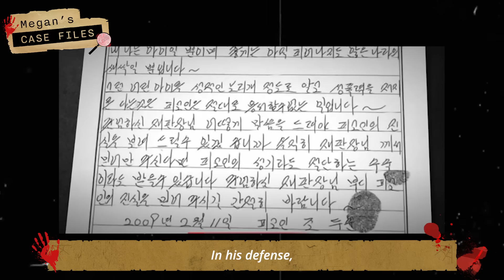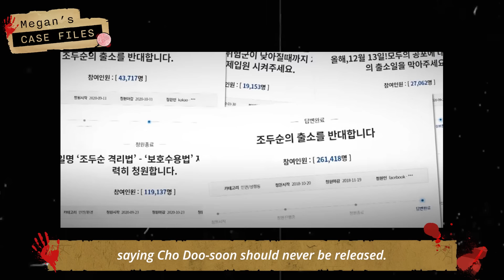Korea's most hated man, child rapist Cho Doo-soon｜True Crime Korea